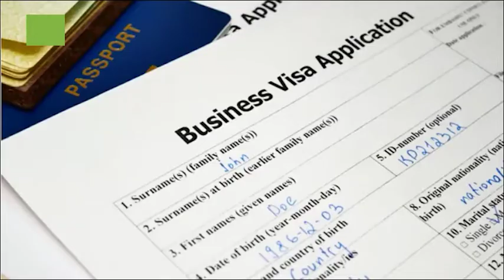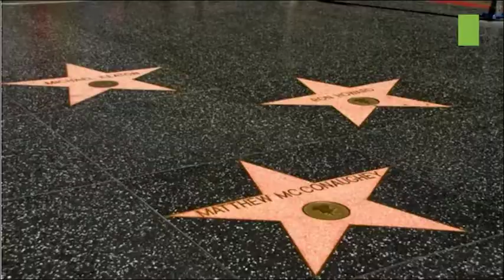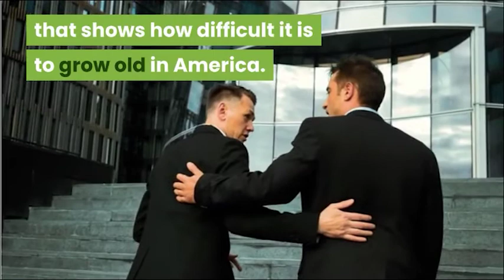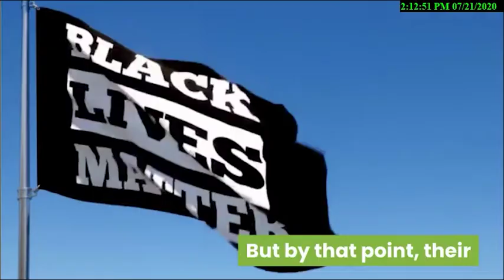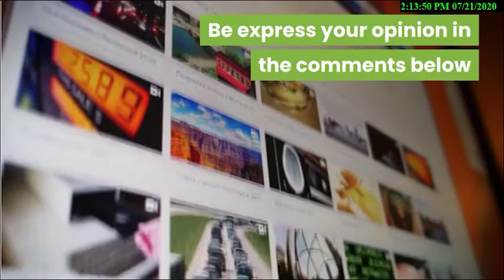A secret Love Review | Hollywood Undead | Movies on Screen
In this video we will talk about A secret love , Hollywood Undead date and Cast on Movies on Screen